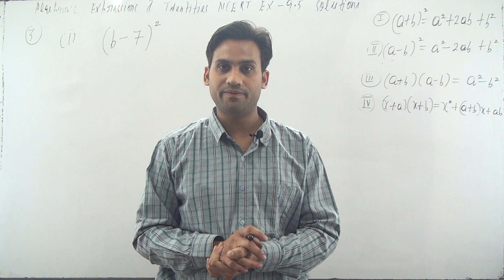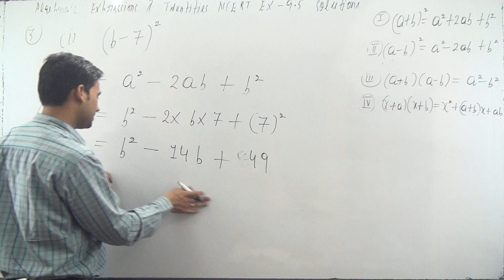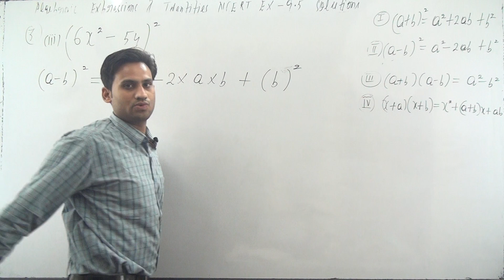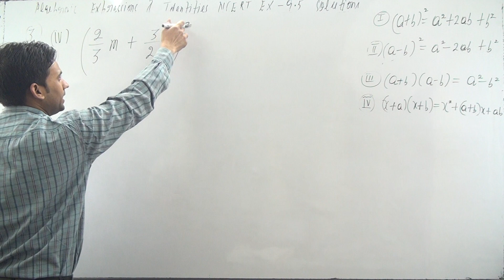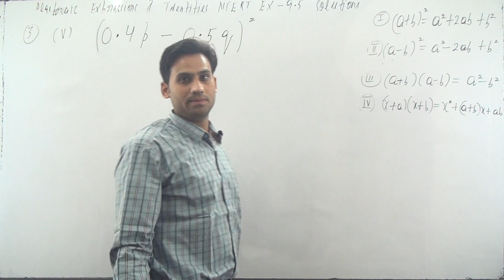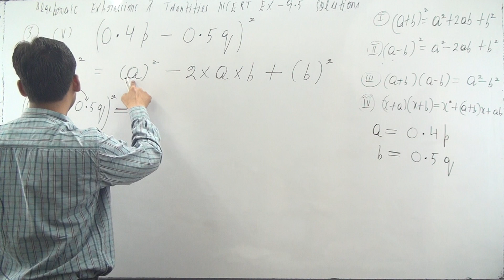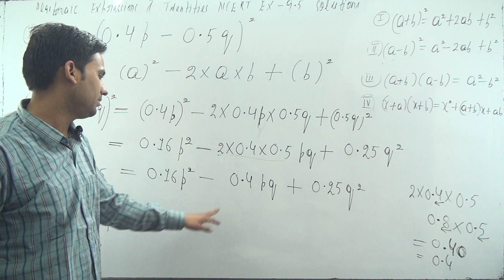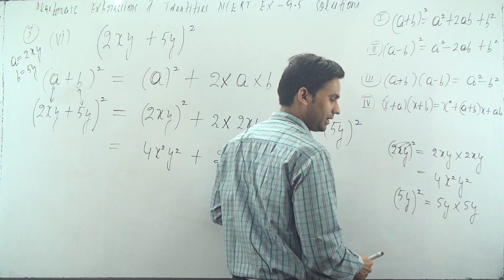algebraic expressions and identities class 8 exercise 9.5 question 3 | class 8 ch 9 ex 9.5 q 3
Hello students this video covers of class 8 maths chapter 9 ncert , algebraic expressions and identities ncert exercise 9.5 question 3, this video covers the following questions(given on page number 151)

Find the following squares by using the identities.
(i) (b – 7)^2 (ii) (xy + 3z)^2 (iii) (6x^2 – 5y)^2 (iv) 2/3 m + 3/2 n)^2 (v) (0.4p – 0.5q)^2 (vi) (2xy + 5y)^2

class 8 ch 9 ex 9.5 q 3
class 8 chapter 9 maths exercise 9.5 question 3
algebraic expressions and identities class 8 exercise 9.5
algebraic expressions and identities class 8 exercise 9.5 solutions
NCERT Solutions for Class 8 Maths Chapter 9 Algebraic Expressions